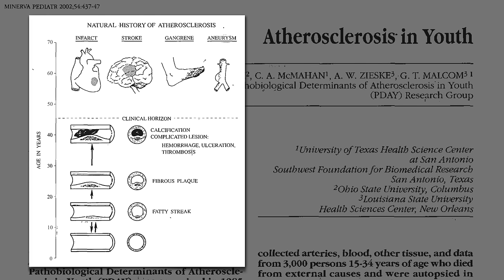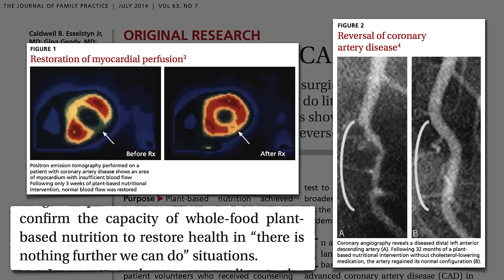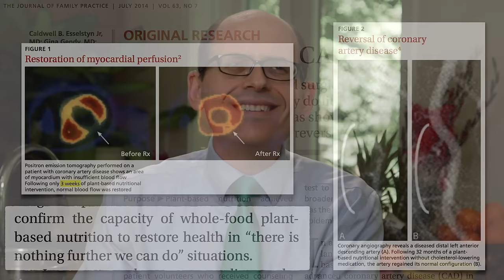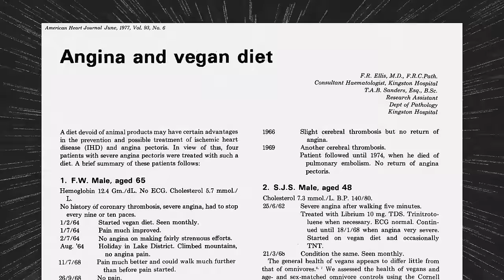How Not to Die from Heart Disease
Lifestyle approaches aren’t just safer and cheaper. They can work better, because you’re treating the actual cause of the disease.

You can imagine how overwhelming NutritionFacts.org might be for someone new to the site. With videos on more than 2,000 health topics, where do you even begin? Imagine someone stumbling onto the site when the new video-of-the-day is about how some spice can be effective in treating a particular form of arthritis. It would be easy to miss the forest for the trees. That’s why I created this new series of overview videos, which are basically taken straight from my hour-long live 2016 presentation How Not to Die: Preventing, Arresting, and Reversing Our Top 15 Killers

If this video inspired you to learn more about the role diet may play in preventing and treating heart disease, check out some of these other popular videos on the topic:

Have a question about this video? and someone on the NutritionFacts.org team will try to answer it.

Want to get a list of links to all the scientific sources used in this video? You’ll also find a transcript of the video, my blog and speaking tour schedule, and an easy way to search (by translated language even) through our videos spanning more than 2,000 health topics.

Videography courtesy of Grant Peacock.